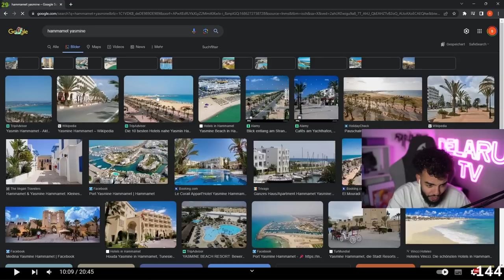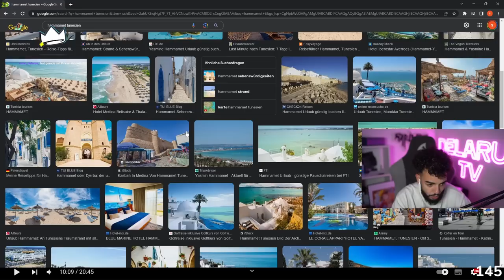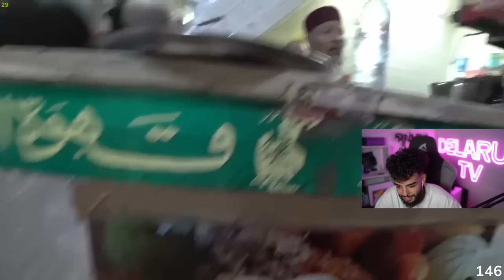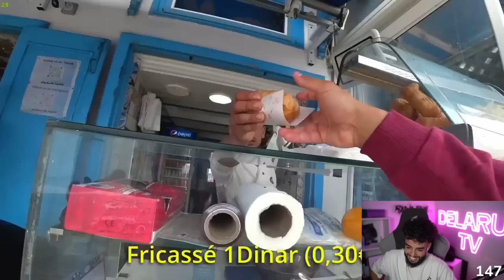FOOD TOUR DURCH TUNESIEN REAKTION